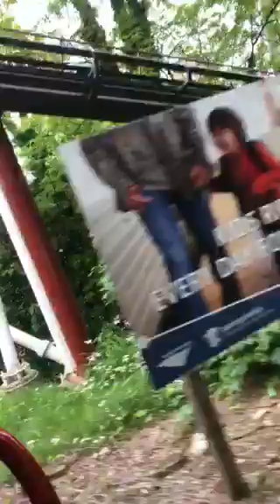Hershey park dry gulch railroad Memorial Day weekend 2018